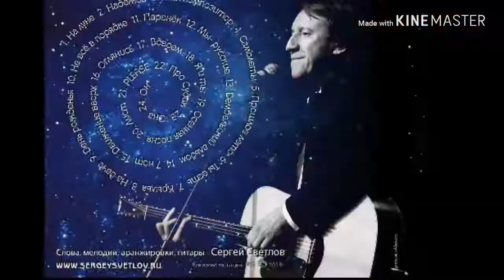Доброе утро,Новый герой! Сергей Светлов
слова и мелодия С.Светлов
Телефоноклип сент.2018